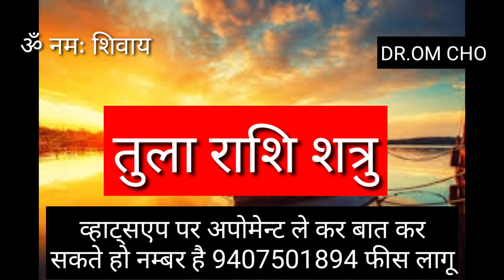तुला राशि शत्रु से सावधान | TULA RASHI | LIBRA HOROSCOPE